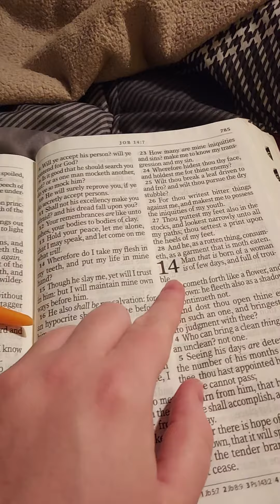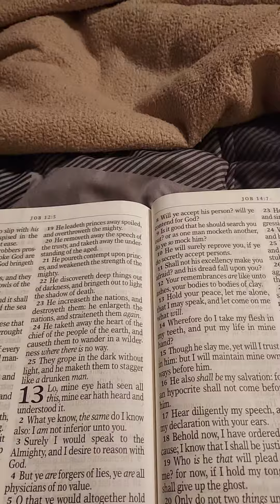Reading the Bible and eating Carrots 🥕